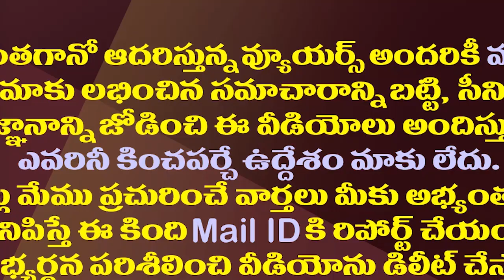కాంగ్రెస్ తో ప్రశాంత్ కిషోర్ కటీఫ్..ఎవరికి లాభం..ఎవరికి నష్టం?| Why Prashant Kishor Leave Congress?